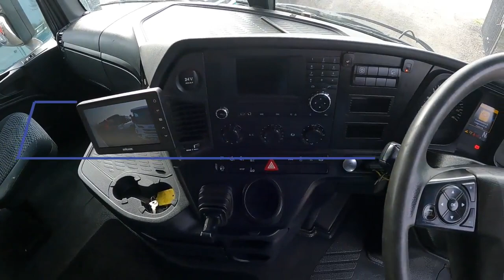MERCEDES AROCS TRACTOR UNIT WALK ROUND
REG: GC14 YHL

CHOICE OF OVER 80 TRUCKS INSTOCK